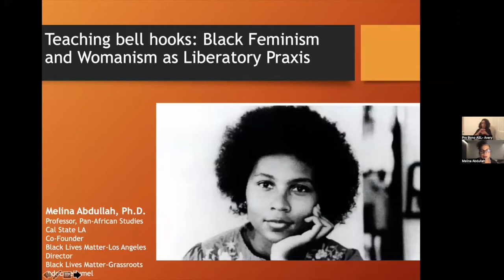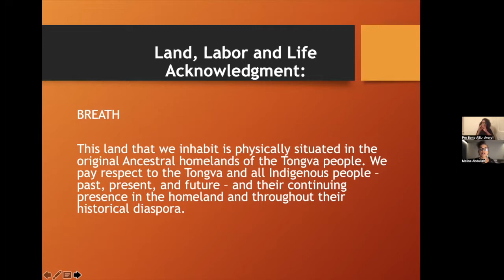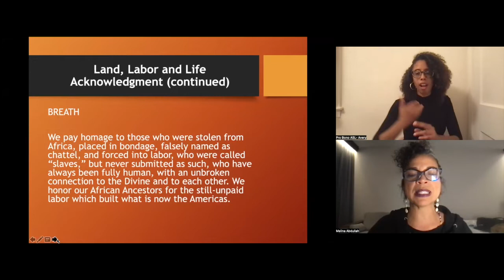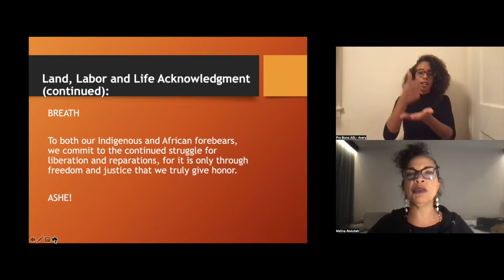bell hooks: Black Feminism and Womanism as Liberatory Practice with Dr. Melina Abdullah Week 1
SJPLA has partnered with Dr. Melina Abdullah, co-founder of the Los Angeles Chapter of Black Lives Matter and Professor of Pan-African Studies at California State University, Los Angeles, to bring you ‘bell hooks: Black Feminism and Womanism as Liberatory Practice.’

During this 8-week community course, we immerse ourselves in bell hooks, engage in a collective read and discussion of three of her most important books along with excerpts from other works and lectures. We explore what it means to embody Black feminism and womanism, what it means to walk in the world as our whole and complete selves, and what it means to radically love.

Week 1 was held on Thursday, April 21, 2022 at 7pm PT. on the topic "Course Introduction/Syllabus Review".